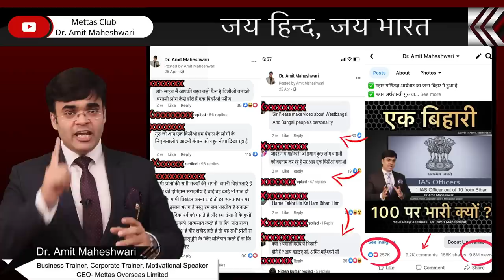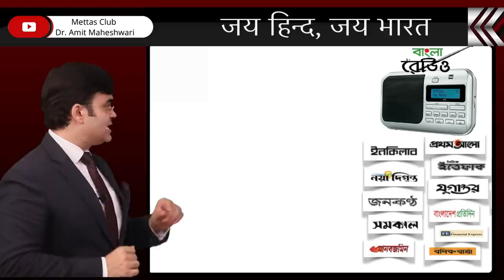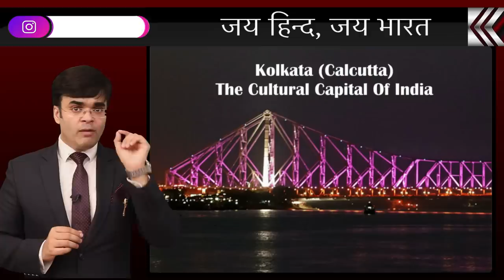Rise of West Bengal | Complete Case Study on Bengali Community | Truth & Facts Dr. Amit Maheshwari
West Bengal is a Cultural Capital of India. This state was Capital of India in 1772 to 1911 during British Raj also famous fro business hub of India . The Economy of West Bengal is primarily dependent on Agriculture, Kolkata is a capital of West Bengal known as City of Joy, The first Underground Metro station was built in West Bangal
In this Video Dr. Amit Maheshwari explains many facts and truth about Bangali People Bangali Family Bangali Culture
And bangali Students of dhaka University started a Movement in Pakistan as on 21st Feb 1952 for the respect of their Mother Language after this protest and movement 21 feb was announced as  International Mother Language Day by UNESCO
Bengali Singers
Bengali Actors
Bengali  kavi
Bengali  Film Makers
Bengali Jadugar
Bengali Food
Bengali Sweets
Bengali Families
Bengali festivals
Bengali Culture Durga Puja
Bengali President of India Former President of India Pranab Mukharji
Poet Ravinder Nath Tagore From Bengali Family
swami Viveka nand
Raja Ram Mohan Rao
Bharat Ratana, Nobel Prise, Padam Vibhushan, Padam Shri, Oscar awardees are from West Bengal or Bengali family